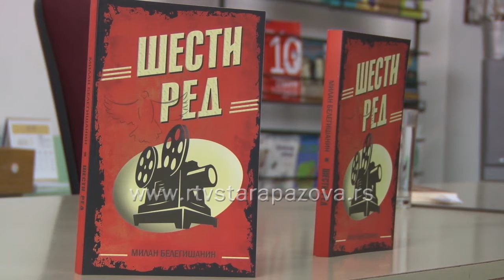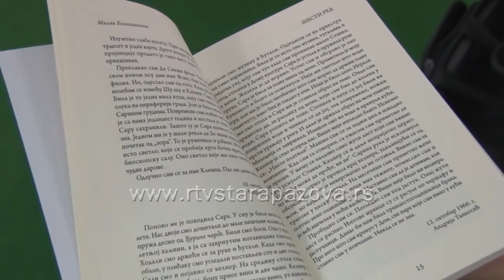Promocija romana Šesti red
Promocija knjige Šesti red, Milana Belegišanin, koja je bila u širem izboru za NIN-ovu nagradu,  izazvala je  veće interesovanje publike i od sinoć se nalazi na policama pazovačke  biblioteke.